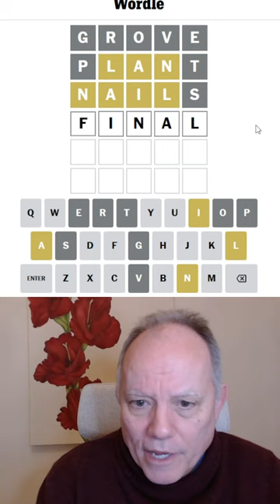Wordle in a Minute - 8th January 2024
Sometimes there's more green in your Wordle, and very rarely there's an awful lot of yellow ...